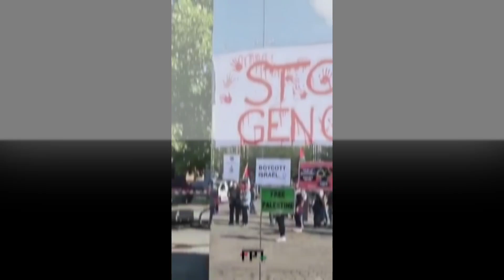Pro-Palestine Protestors Demand Israel’s Removal from 2024 Olympics in Paris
Pro-Palestine protestors gathered in front of the Paris Olympic Committee headquarters, demanding the removal of Israel from the 2024 Olympic Games. This video captures the passionate demonstration, where protestors voiced their calls for Israel’s exclusion, highlighting their stance on the ongoing conflict and their appeal to the international community.

Context Behind the Protest:
In a significant demonstration, Pro-Palestine protestors assembled outside the Paris Olympic Committee headquarters, calling for Israel’s removal from the upcoming 2024 Olympic Games. The protestors, carrying flags and banners, demanded that the Olympic Committee take action in response to the ongoing Israeli-Palestinian conflict.

The protest reflects broader sentiments and tensions surrounding the conflict, with demonstrators arguing that Israel's participation in the Olympics is inappropriate given the current political situation. They seek to draw international attention to their cause and urge the Olympic Committee to consider their demands.

This demonstration is part of a larger movement aiming to leverage major international events to bring attention to political issues. The protestors' calls for Israel’s exclusion from the Olympics underscore the deep-rooted tensions and the use of global platforms to advocate for political and social justice.

For more on this protest and the broader implications for the 2024 Olympics, check out our related videos and articles. Stay informed about the latest developments and the intersection of sports and politics.